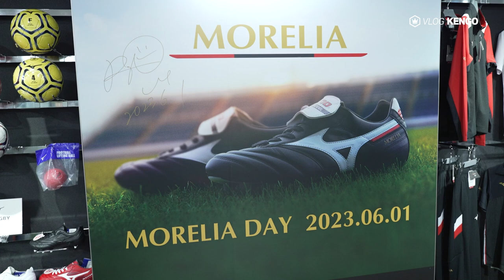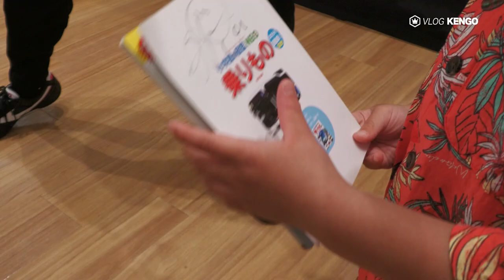【中村憲剛】モレリア愛を語るトークショーの一日に密着！【VLOG】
“ミズノブランドアンバサダー”の中村憲剛さんが、2023年6月1日に開催された「モレリアの日 中村憲剛氏Mr.MORELIAトークイベント」に出席。

そんな中村憲剛さんの一日に、サッカーキングが再び密着取材しました！
共に歩んできたフットボールシューズ「モレリア」への愛を、軽快なトークとともに熱弁する様子は必見です！